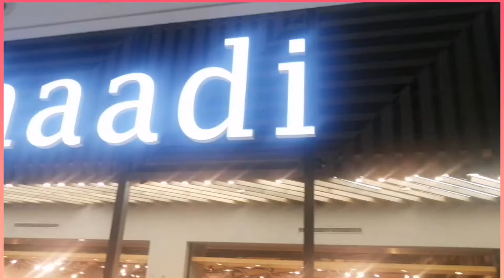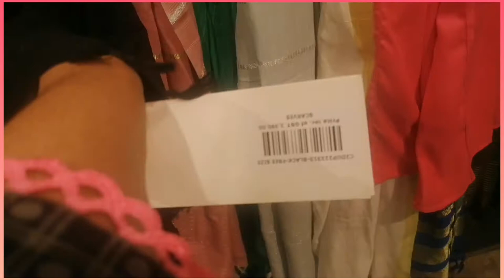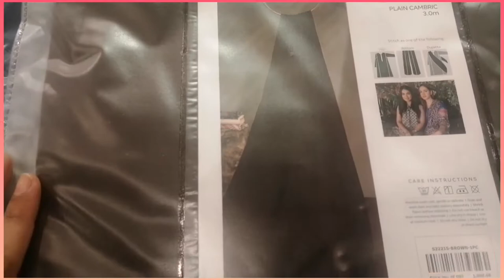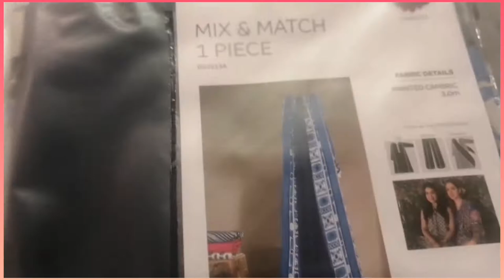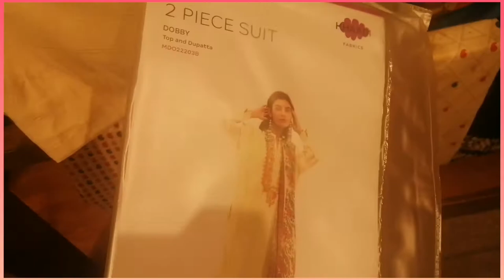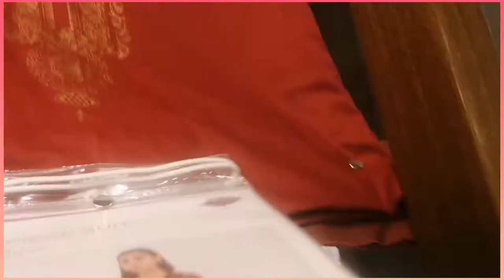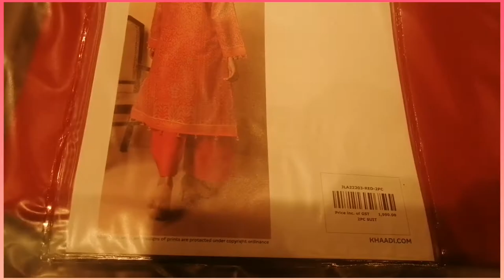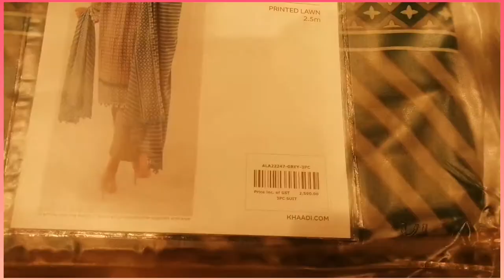KHAADI New Summer Pret Collection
A short shopping Vlog on KHAADI at Packages Mall Lahore. Have a great Sale upto 40% Unstitch, Ready to Wear & Kids accessories. Don't miss out this great opportunity.